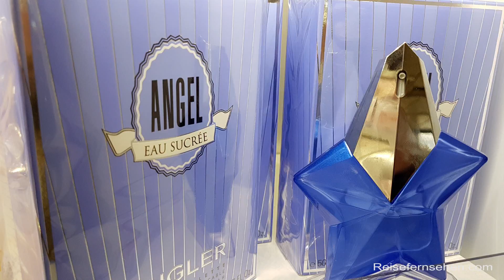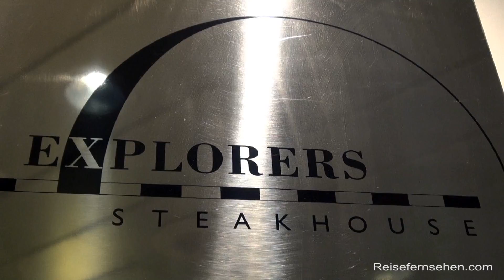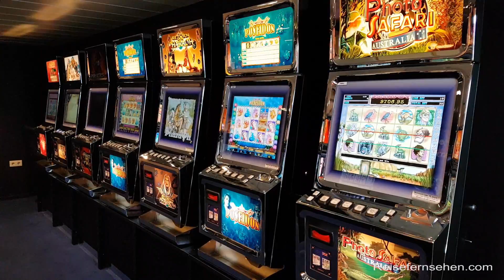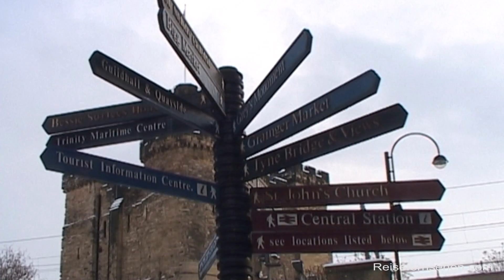Mini Cruise: Ferry boat trip Amsterdam - Newcastle by Reisefernsehen.com - Reisevideo / travel video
Fährkreuzreise: An Bord der Princess Seaways (DFDS Deutschland) unterwegs von Amsterdam (Netherlands) nach Newcastle upon Tyne (UK). Infos Minikreuzfahrt